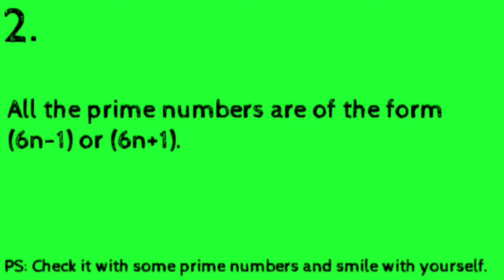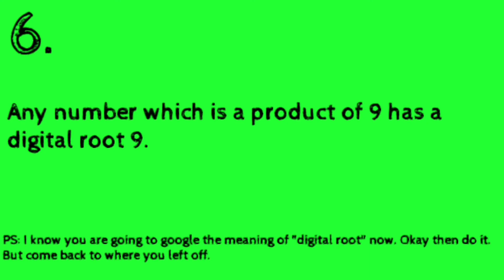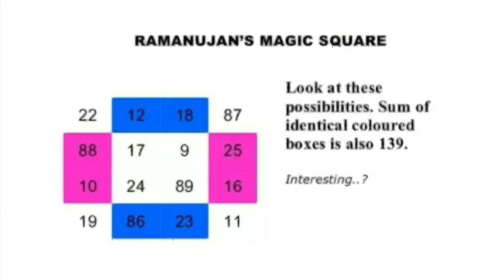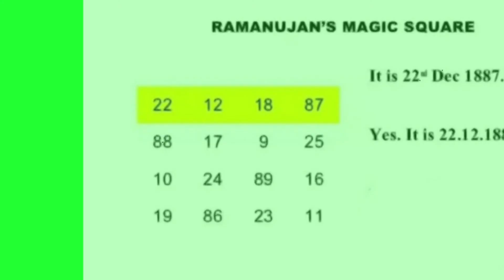7 Amazing Coincidences in Maths / Maths Craze / Craze 4 Info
Actually there are no coincidences in maths. Something may look like a coincidence if we don't have a big picture of that but will be actually proved when get a big picture.
All the things shown in the video can be actually proved
But are seen as coincidence for students of Grade 10 and below.

Notice!!! Notice!!! Notice!!!
We, the Craze 4 Info Family have organized a competition where the winner will be awarded with cash prize of 5 thousand.
We will give a task and anyone who accomplishes it first will be the winner.
The task is
You have to trisect an angle by just using compass and scale and make video on how did you do it?
We will contact the winner through the mail and send cash through the bank account of the respected winner.
So be ready to be a winner.
Lets see who submits the video first.
We will also announce the name of the winner in the video.
The 5 thousands is yours!